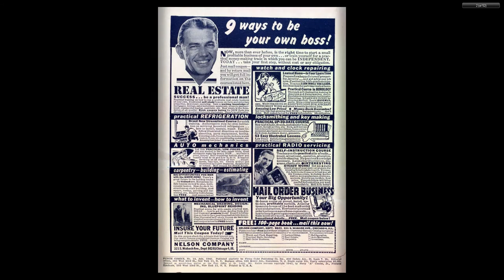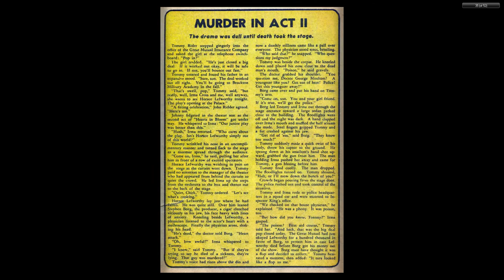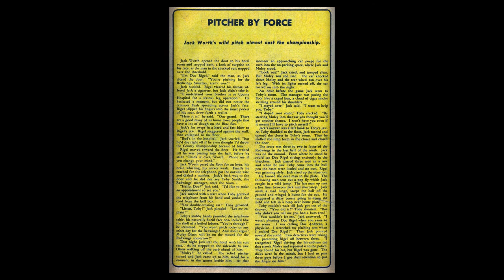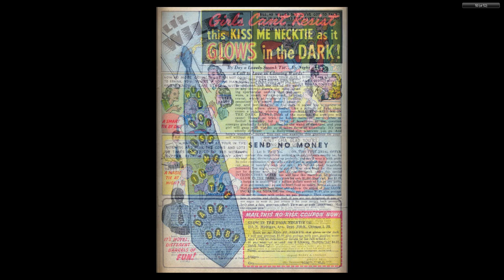Punch Comics 014 Dynamic Jul 1945 52p